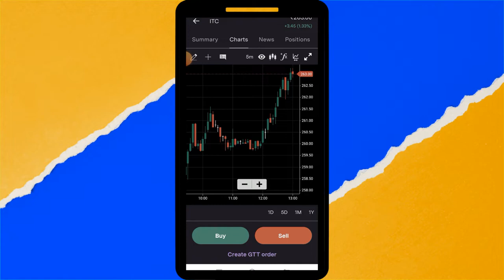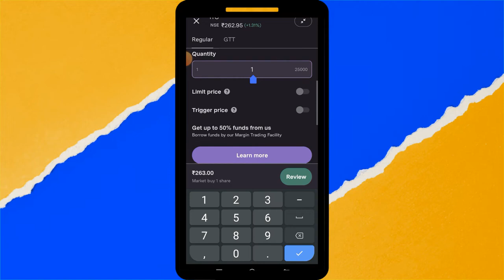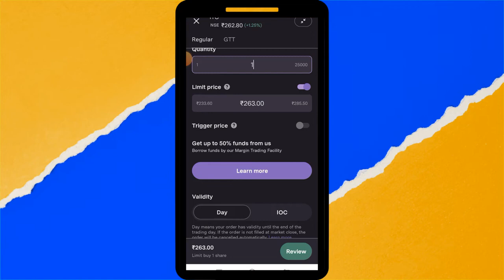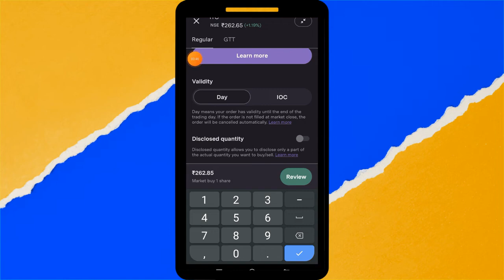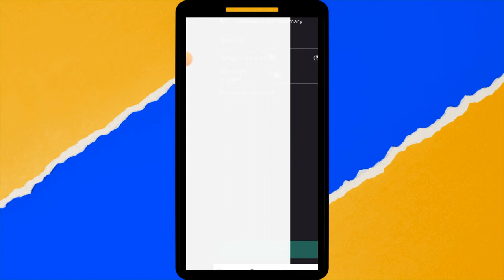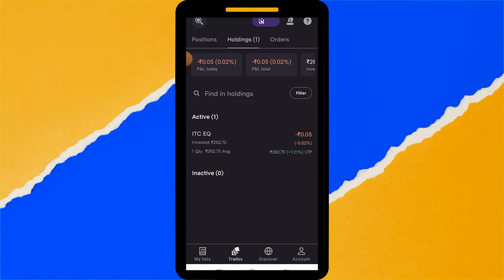How To Buy Long Term Share In Upstox Create Long Term Investment In Upstox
How To Buy Long Term Share In Upstox | Create Long Term Investment In Upsto